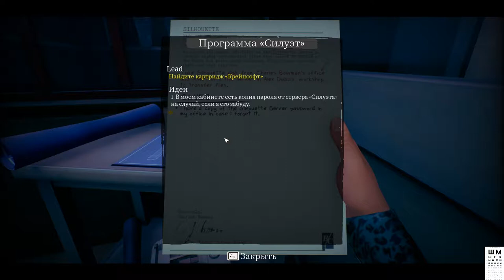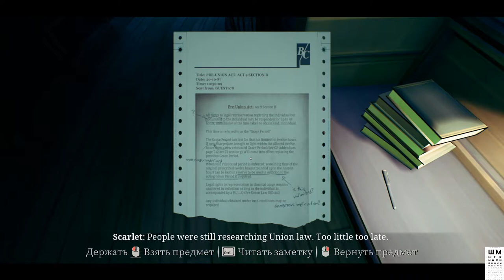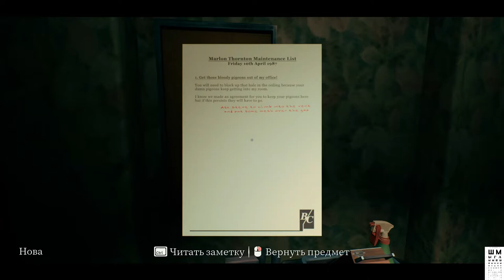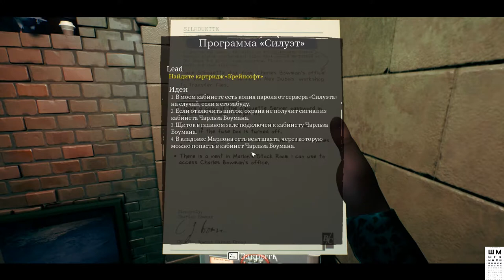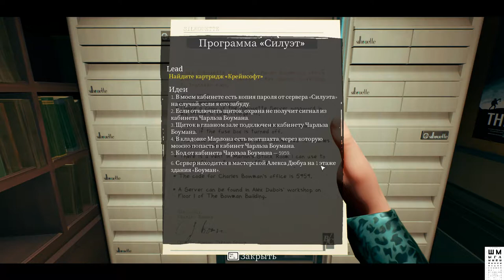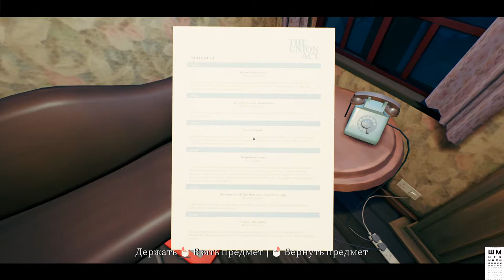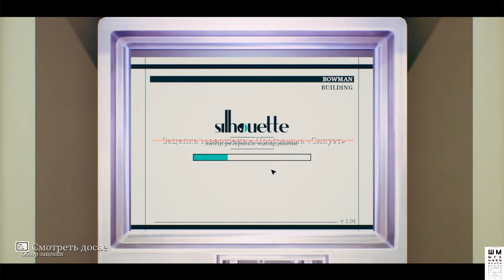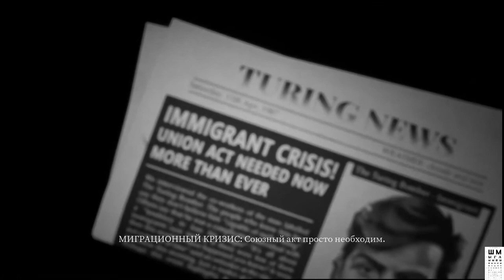Прохождение #1 👩 The Occupation➤(Проект "Силуэт")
The Occupation - это однопользовательская видеоигра, разработанная White Paper Games и выпущенная для PlayStation 4, Xbox One и Microsoft Windows 5 марта 2019 года. Действие игры происходит в одном правительственном здании в режиме реального времени в течение четырех часов.
Обзор The Occupation и первое прохождение игры The occupation от мастерского детектива всех времен Shmyga ну или по простому Шмыга)))

ГП: GeForce GTX 1060 6GB
ЦП: Intel(R) Core(TM) i5-7500 CPU @ 3.40GHz
Память: 8 GB RAM

ПРАВИЛА ДЛЯ ЗРИТЕЛЕЙ:
 Без негатива
 Не размещать ссылки
 Не КАПСИТЬ
 Не спойлерить
 Не материться
 Не рекламировать